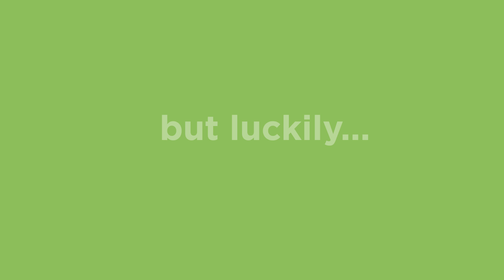Get to Know ACI's Employee Assistance Program (EAP)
With the Employee Assistance Program from ACI Specialty Benefits, you're never alone. Watch to see how you can say "goodbye to stress" using the wide variety of resources provided by ACI's EAP, including child care, home maintenance, transportation, overall well-being and more.

ACI Specialty Benefits provides a contemporary and confidential Employee Assistance Program (EAP) including benefits and perks that alleviate stress and help employees and families thrive.